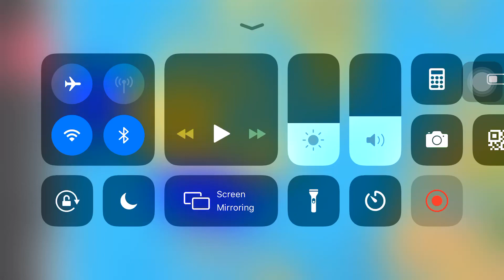Drawing countries (Ukraine and usa)